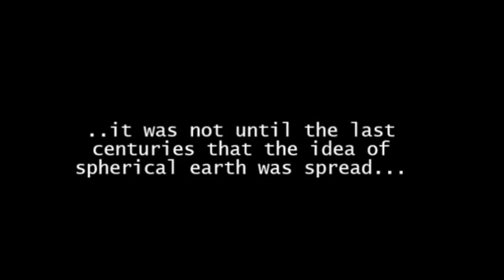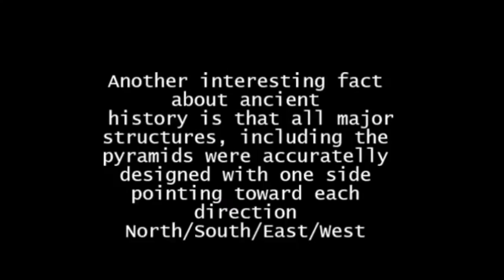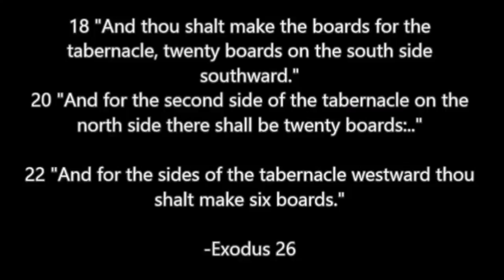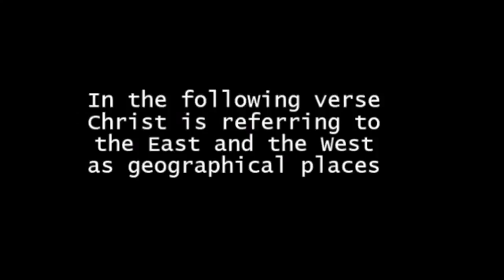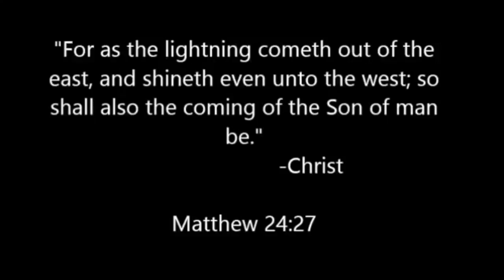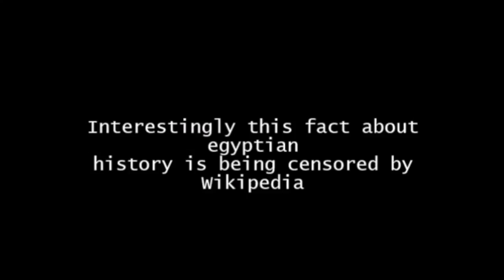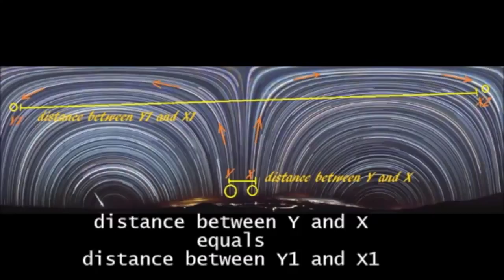The Jesuits Made The Earth An Imaginary Sphere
The Earth Was FLAT Until The Jesuits Made It A Imaginary Sphere